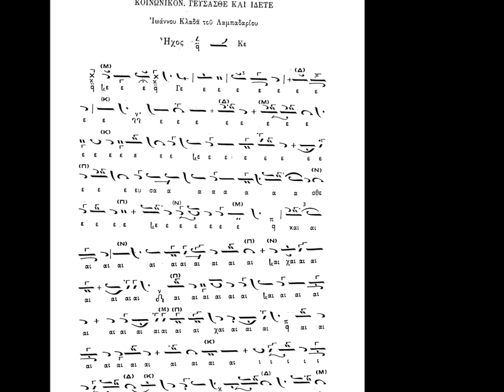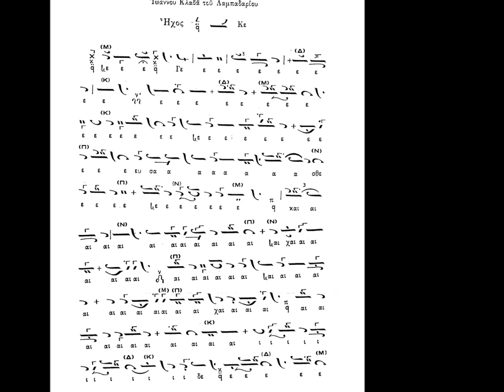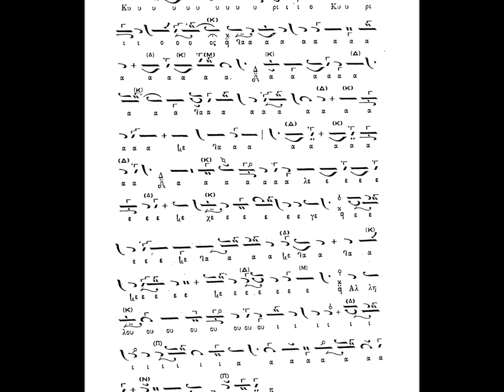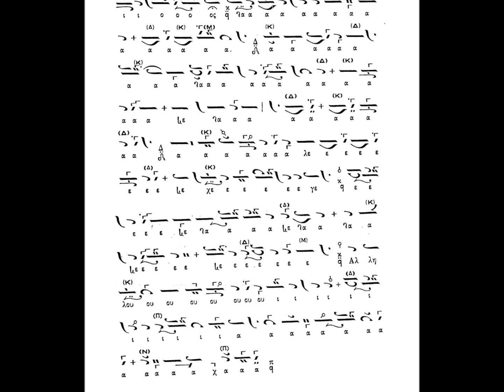Γεύσασθε, καὶ ἴδετε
Γεύσασθε καὶ ἴδετε ὅτι χρηστὸς ὁ Κύριος. (Ψαλ. λγ΄, 9) Ἀλληλούια
Κοινωνικόν τῆς θ. Λειτουργίας τῶν Προηγιασμένων Δώρων.

Ψάλλει ὁ Γεώργιος Θεοδωρίδης
Πρωτοψάλτης
Ἱεροῦ Καθεδρικοῦ Ναοῦ  τῆς τοῦ Θεοῦ Σοφίας
Washington, D.C.

Taste and see that the Lord is good. (Ps. 33: 9) Alleluia
Communion Hymn of the div. Liturgy of Presanctified Gifts.

Chanted by Georgios Theodoridis
Master-Chanter (Protopsaltis) of
Saint Sophia "The Holy Wisdom of God"
Greek Orthodox Cathedral, Washington, D.C.